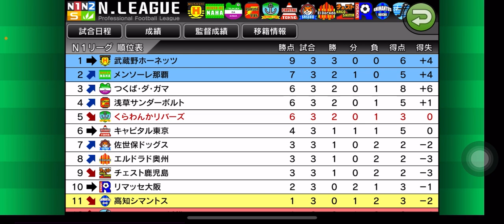【カルチョビットA 】バーに嫌われ、不満の残る公式戦。エルドラド奥州&メンソーレ那覇戦【487】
勝てず6位に転落。
しかしトップとはまだ勝ち点2点差！

‹前提›
1. 補強は女子選手のみ。安い年俸の選手を優先的に獲得
2. 相手の力に応じて出場選手をローテーション
3. MFのスタミナが切れやすい。MF中心に強化